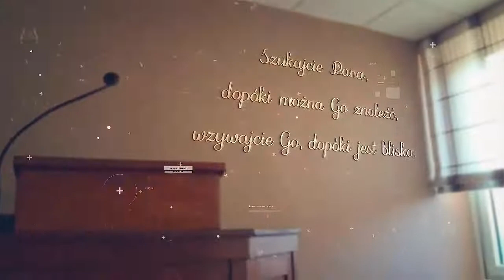"Aż dotąd prowadził mnie Pan" - Doświadczenie Damiana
Podczas uroczystości chrztu Damian postanowił opowiedzieć historię Bożego działania w swoim życiu. Posłuchajcie!